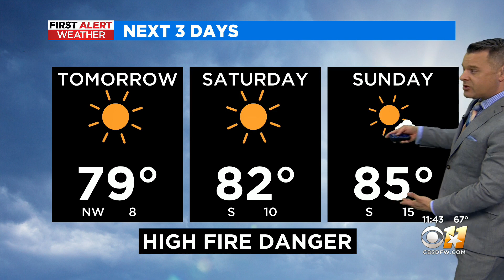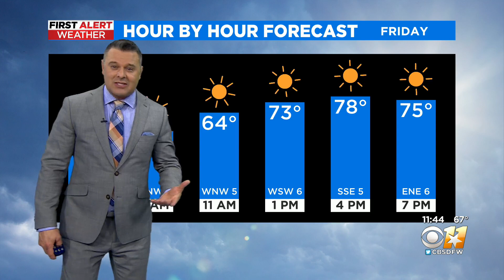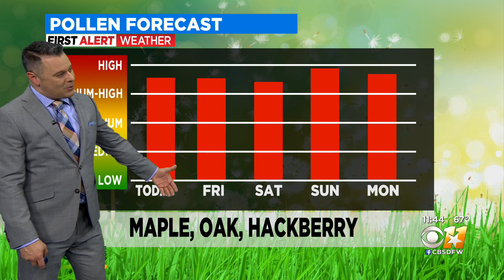High Fire Danger Over The Next Few Days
Warm temps, low humidity, and gusty winds will provide good conditions for fires, but rain returns on Tuesday.